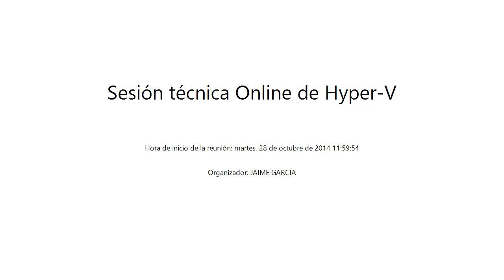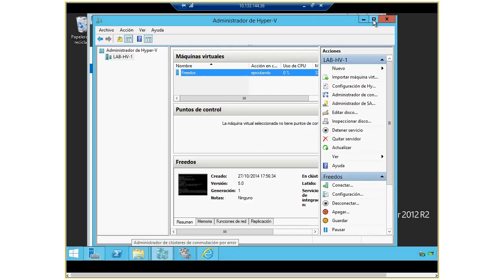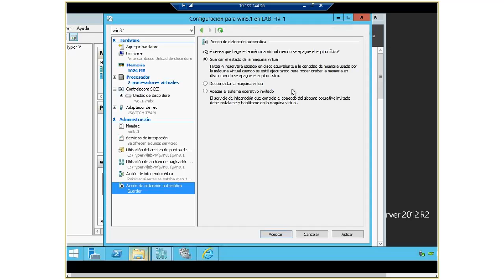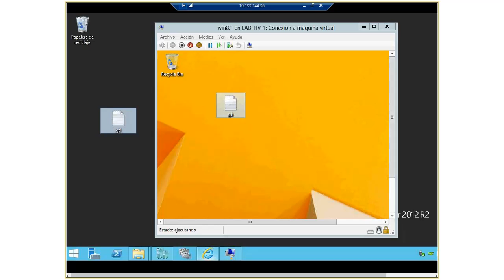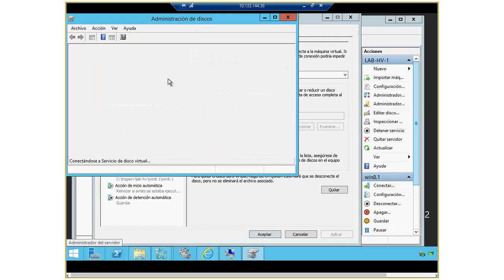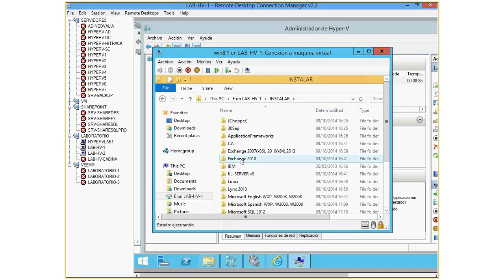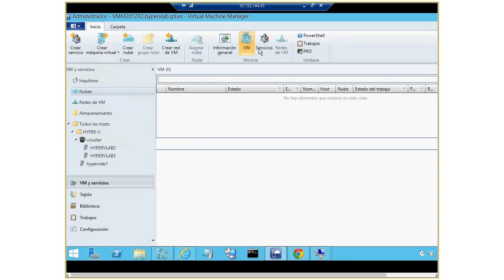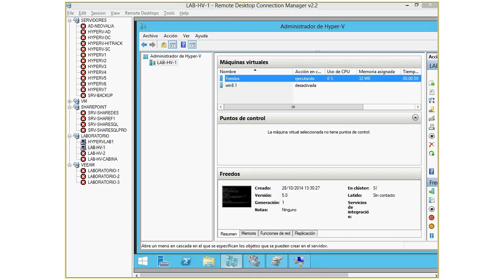Sesión técnica Online de Hyper-V. Parte 2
Sesión técnica de Hyper-V primera parte. Fecha de 28 de Octubre de 2014